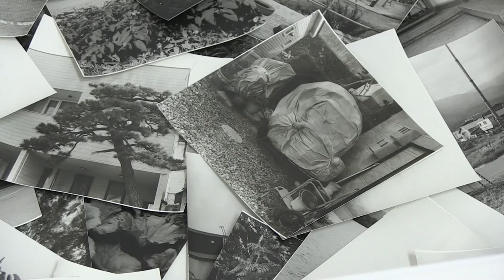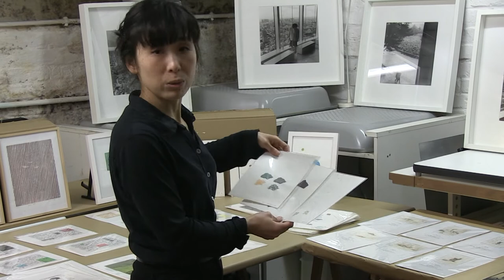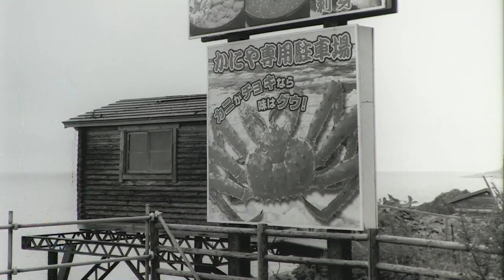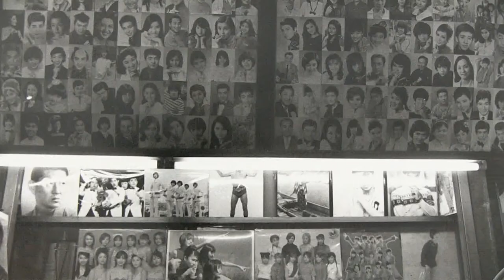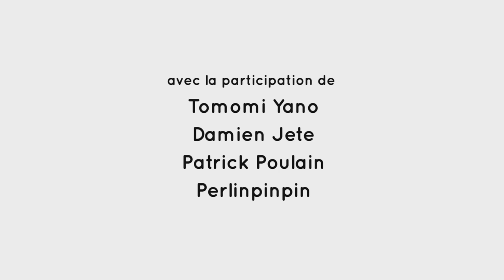Exposition François Daumerie - TRANSPHOTOGRAPHIQUES 2018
Exposition François Daumerie à Lasécu, dans le cadre du festival des TRANSPHOTOGRAPHIQUES
François DAUMERIE
Vit et travaille dans le Nord de la France. L'oeil vagabond, il pose son regard en noir et blanc sur le monde qui l'entoure. Il "prend" des photos qu'il "donne" à voir...

Une exposition d'une centaine d'images argentiques en Noir et Blanc issues de trois séjours au Japon entre 2003 et 2017 en passant par Tokyo, Kyoto, Nara, Kamakura et Hokkaïdo...